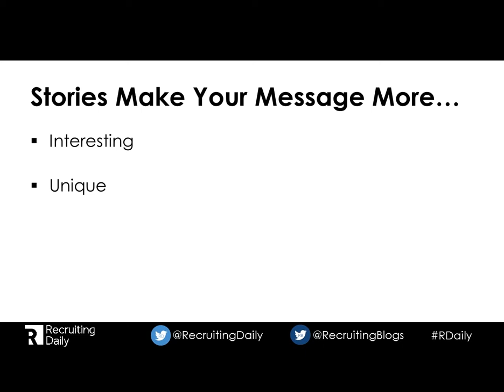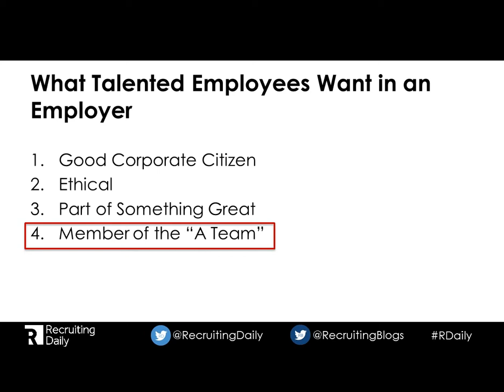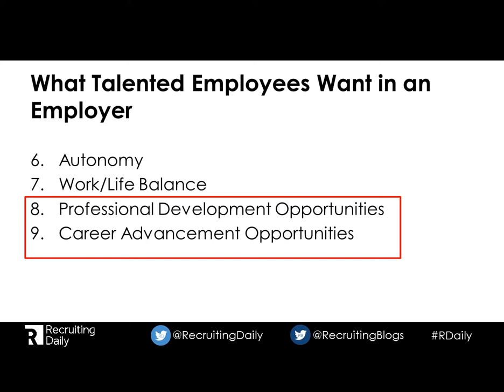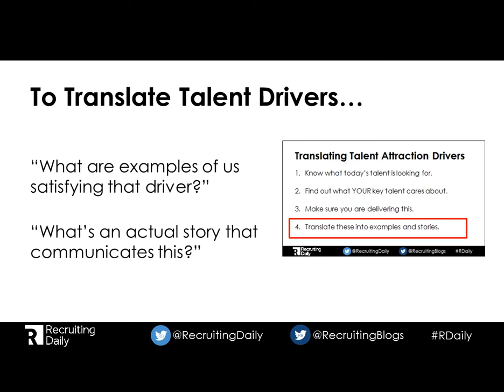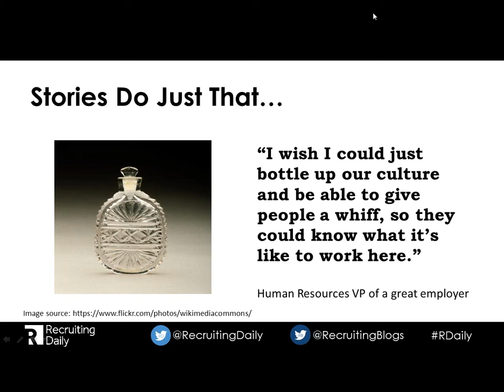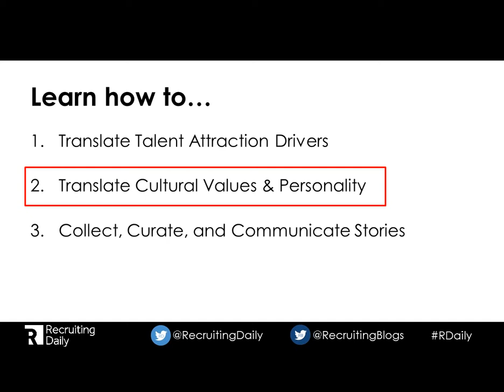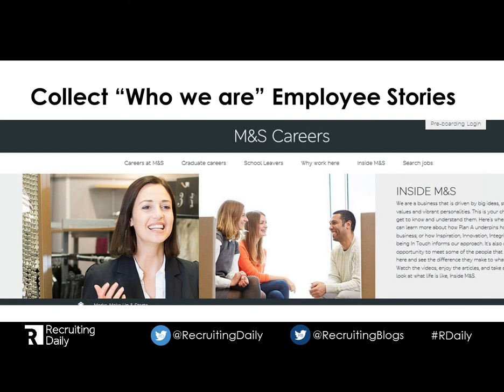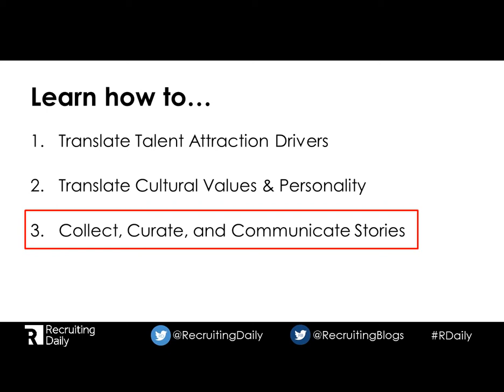How to Use Stories to Make Your Employer Brand More Interesting and Believable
Using stories to communicate your employer brand will dramatically increase the effectiveness of your recruiting efforts. When you use stories to communicate what makes your organization a great place to work, your message becomes more distinct, believable, and compelling.

When you’re talking to a desirable candidate, being able to easily whip out a cool story that illustrates what makes you a better choice than your competitors will help you turn such conversations into new hires.

Stories that illustrate your core values, your Employee Value Proposition, and the overall personality of your organization help separate you from the Sea of Sameness that is the Employer Branding arena. Rather than be like all the other employers who shout: “We are a great place to work…come work for us!,” you can distinguish yourself by giving inspiring, charming, and enticing examples of WHY you’re such a great place to work.

Don’t be like your competitors and just make claims like: “This is a company that values employee input” or “This is a company that fosters professional development.” Instead, use examples and stories to make your claims believable and memorable.

In this webinar, you will learn how to:

Translate the drivers of talent attraction for today’s most desirable employees into examples and stories that speak to their requirements.
Translate the core cultural values that you want to communicate to the labor market, into examples and stories that make them come alive and make them more believable.
Collect and curate employee and customer stories that everyone involved in attracting and recruiting talent can use when talking with potential candidates, whether in formal recruiting contexts or informal networking contexts that are ideal for employee-generated referrals.